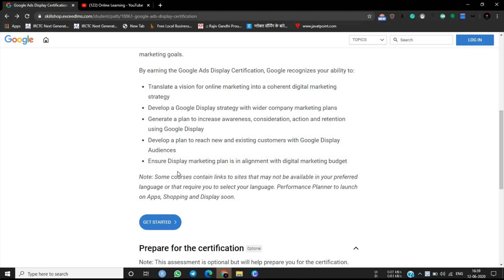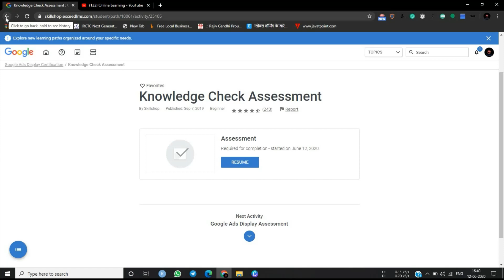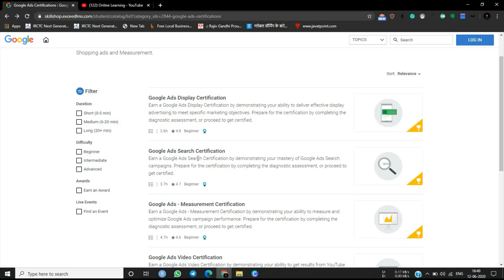Google Free Adwords Certification. 30+ Courses Available.Enroll Now to Get Certified from Google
Hello Guys in this video I will show you how to enroll in Google Adwords Certification Free Programs this is full free programs that will you complete in your mobile or laptop this is self-paced  programs that can be Complete in 5-6 Hours and after Modules Completion you will get Certificate